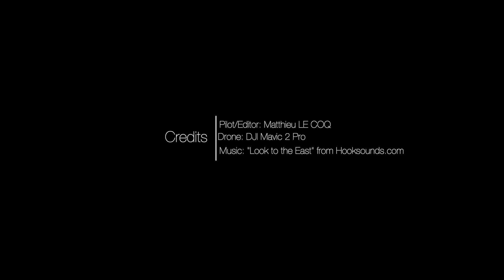Sunrise Over The Lagoon l Vietnam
During our stay in central Vietnam, we stayed in a resort on the Cao Hai Lagoon in the Phu Loc District ...

Our bungalow was above the water and faced the east, having this special moment every morning, the sun rising from behind the distant hills and reflecting in the fresh water of the lagoon.

So peaceful, so relaxing - No better way to start a day ...

Enjoy this moment, that I shot with my Mavic 2 Pro ... 60 seconds of relaxation ...